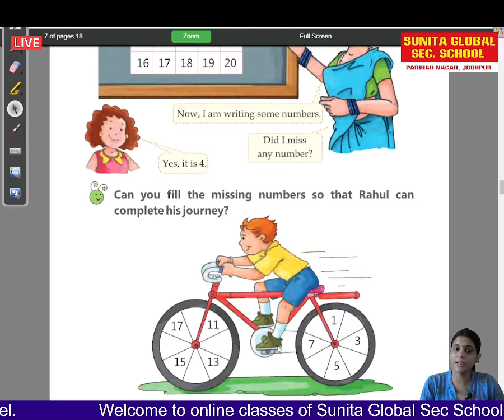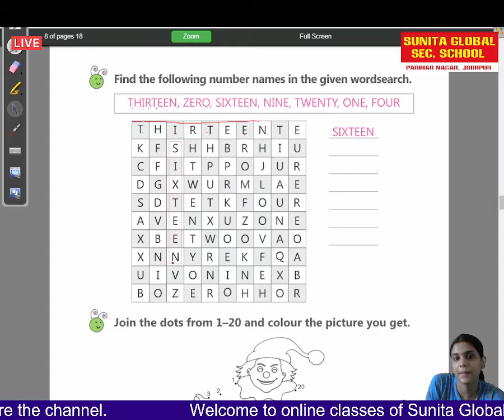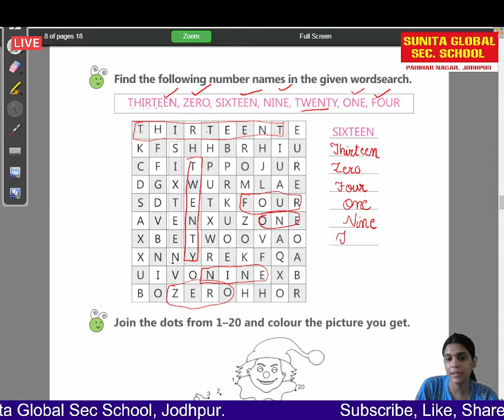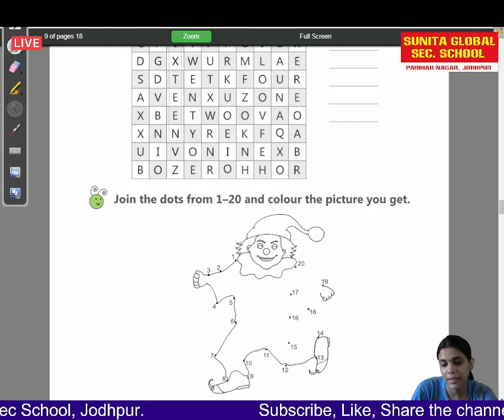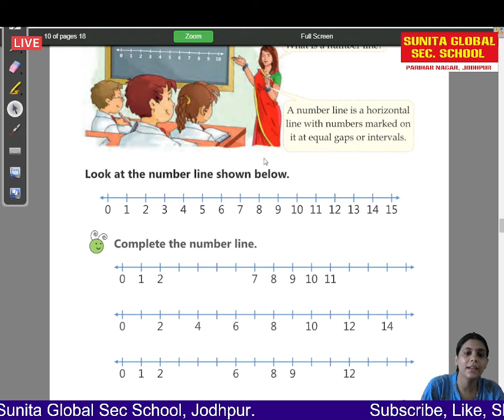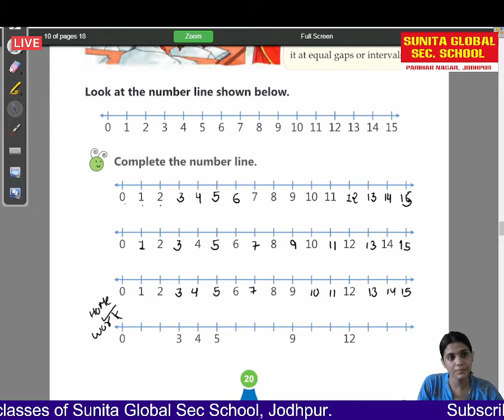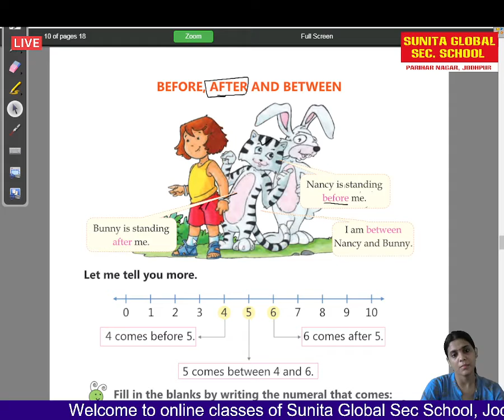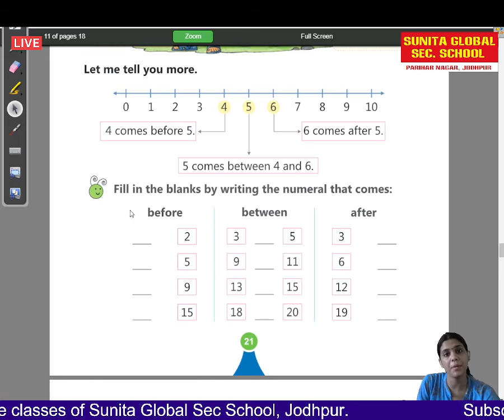class 1 Maths chapter 2 Playing with Numbers 0 to 20 Part 3 by Ritika Rathore